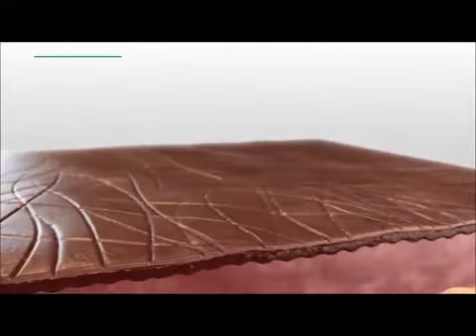TriLipo die Technologie hinter MAXIMUS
Ihre Kunden wollen Problemzonen bequem und ohne Ausfallzeit beseitigen lassen?
Die effiziente Lösung bei störenden Pölsterchen, Cellulite an den Beinen, schlaffem Bauchgewebe,   Hängepo.